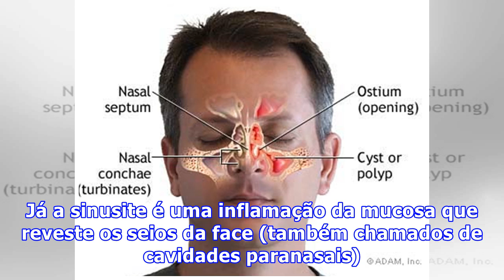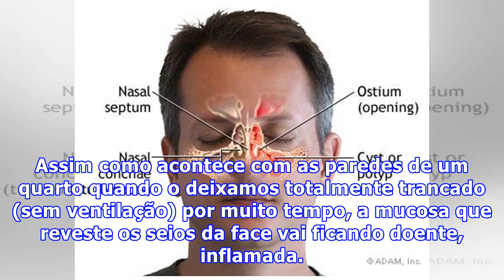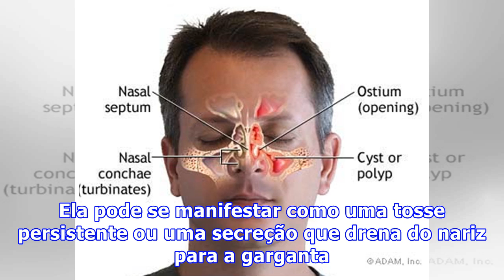Reconheça as diferenças entre os sintomas da rinite e da sinusite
Não há otorrinolaringologista que não escute pelo menos uma vez por dia essa frase: "Eu tenho rinite e também sinusite". As duas "ites" vêm sempre juntas na cabeça do paciente (sem trocadilhos), como dois problemas em um só. Já que a diferença entre as duas é nebulosa para a maior parte do público, ...